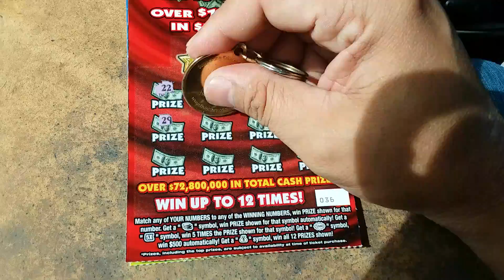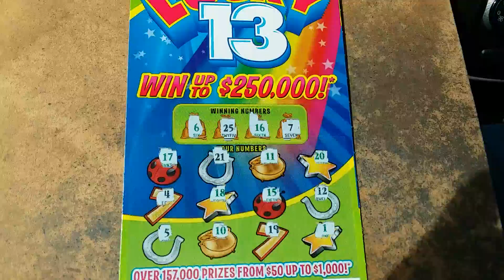Florida lottery scratchoff #7041